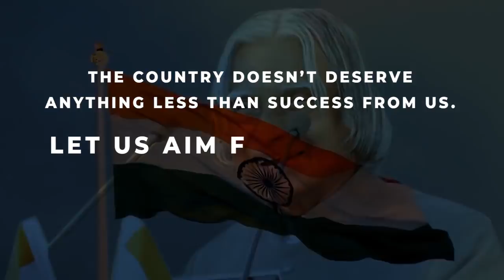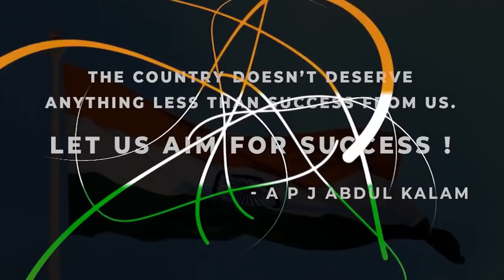Wishing you all Happy Independence day from Vedantu Biotonic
NEET2024 MedicalEntrance FreeEducation NEETPreparation" Wishing you all Happy Independence day from Vedantu Biotonic. We are happy to be a part of your celebrations. To make the day more special we are back with some special videos. Everyone will have memories of Independence day celebrations in their schools. It is one of the most awaited days in school times as we have a holiday on that day and even we receive chocolates. But when we started growing we understand the true meaning of independence day and the millions of people sacrifices which made us feel the breath of freedom.

📢📢 India's Biggest Free Preparation Camp for JEE MAIN and NEET Aspirants

Benefits of taking PCB-Crash Course:
1. Solve unlimited doubts with Doubt experts on our Doubt App from 11 AM to 8 PM
2. 120 Live sessions of 1.5 hours each session
3. 10 full and 10 Part syllabus test to make you exam ready
4. Amazing tricks & tips to crack NEET 2021 Questions in power-packed 90 Min sessions
5. Learn on a 2-way Interactive Platform where the teacher is always with you

This Session is very special as it helps in motivating and to remember our Patriotism. This video is very close to all our hearts and brings back all the struggles faced by our Indians during British rule. Many people sacrificed their lives for the sake of freedom. Whatever we are living and enjoying is all because of their sacrifices. Independence day is one of the auspicious days to remember all the people who sacrificed their lives for freedom.

This year we are celebrating 75th Independence day. We want to be a part of your celebrations, so this video makes it possible. This video is an Independence Day special video.